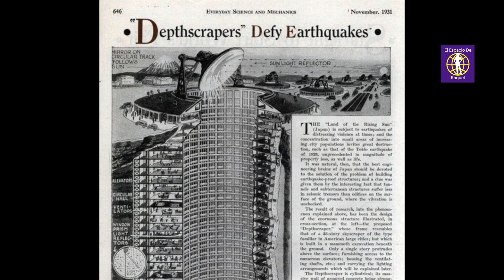¿TENDREMOS QUE VIVIR EN CUEVAS NUEVAMENTE? ATENTOS CON ESTO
¿Tendremos que vivir en cuevas nuevamente? Atentos con esto. El experimento de 40 días viviendo en una cueva realizado por voluntarios franceses.